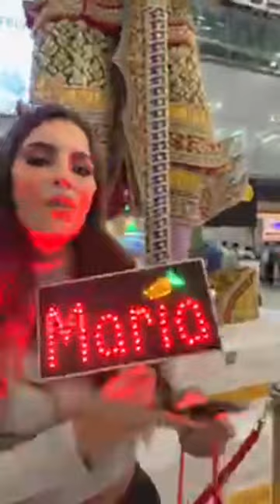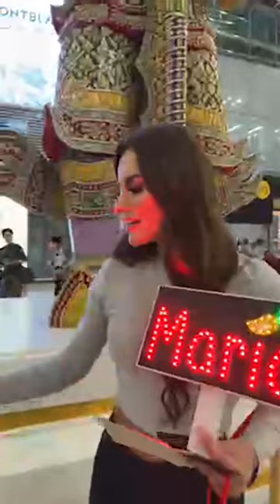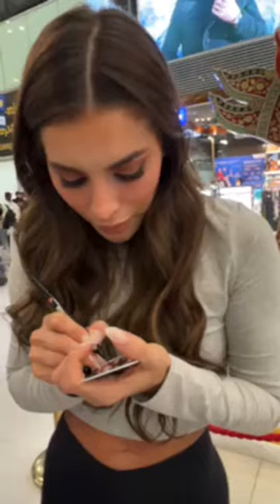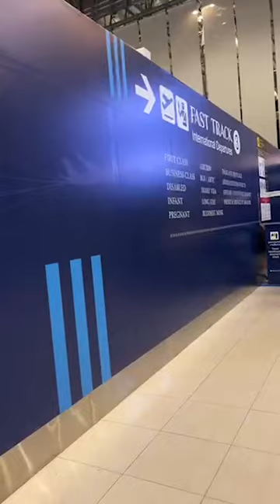Gonna Miss You Maria Alejandra Lopez 🥺🤍 (2nd Runner Up Miss Grand International 2023)